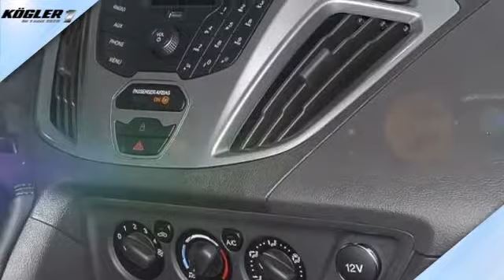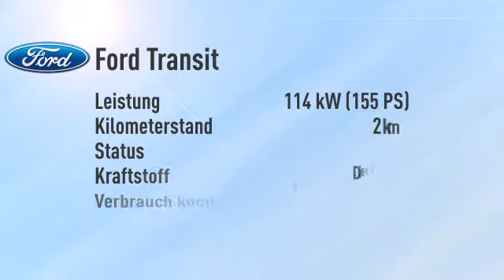Ford Transit Custom Kombi 300 L2 Trend -Klima vo/hi